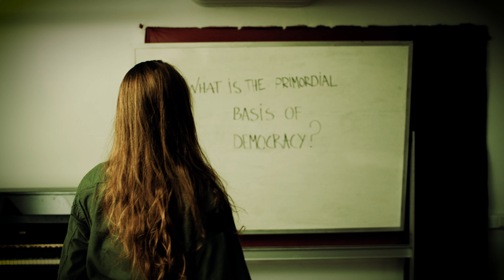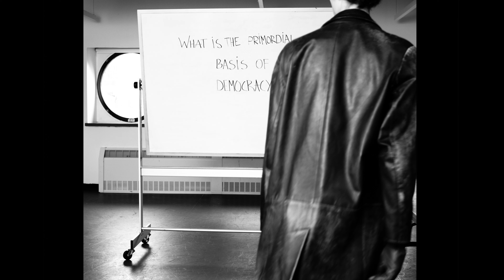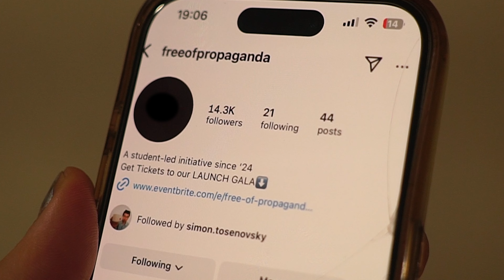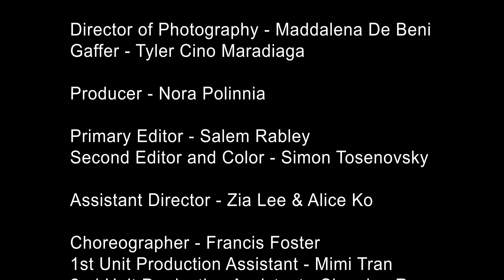Nora Polinnia & Martin Nikov - MASS HYSTERIA (Official Video)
MASS HYSTERIA became the soundtrack for Nora Polinnia’s social art movement FREEOFPROPAGANDA , which seeks to educate the youth on the basic principles of misinformation prior to the 47th election in the United States.
        Nora wrote and composed the 7-minute track with her childhood friend Martin Nikov. The singer, completely taken by the concept of ‘Mass Hysteria,’ a social illness without an identifiable cause, drew the connection: propaganda is a mass hysteria. It is often untraceable, infiltrating the organism through the mind. Phenomenal how the students from Nora’s college, The New School, and colleges such as NYU fully carried the release; musicians recorded the song instrumental live, whilst actors, dancers, writers and filmmakers took part in the music video creation under the direction of Simon Tosenovsky. They all worked to convey a simple, yet vital message, ‘It is impossible to protect oneself from propaganda, and yet WE have a say in what happens to our future.’
        Enjoy our dystopian short film which follows the path of a resistance group composed of three female activists, NADIA(Nora Polinnia,) ALINA(Taya Fedorenko,) & SAGE(Holiday Raimond Jones,) who plot to expose the real principles behind America’s democracy and undermine the 47th presidential election.

Lyrics - Nora Polinnia
Sound Production - Martin Nikov, Milos Jelic
Orchestration - Milos Jelic
Vocal Production - Aina Vilberh
Mixing & Mastering - Sergei Rebrik

Vocals - Nora Polinnia
Back vocals - Aina Vilberh & Alfie Jackson
Guitar - Kristian Nikov
Electric Bass - Max Pannella
Double Bass - William Popfinger
Drums - Dhruv Jain
Violin - Max Chu
Cello - Kalzen
Record Production - John Plenge

Directed by Simon Tosenovsky
Screenwriter - Elina Vildere
DP - Maddalena De Beni
Producer - Nora Polinnia
1st AD - Zia Lee & Alice Ko
1st PA - Mimi Tran
POST - Salem Rabley & Simon Tosenovsky
Scenic Designer - Jack Gustafson
Choreographer - Francis Foster
Stylist - Tatiana Agopian
MUA - Nailah Nedd
Gaffer - Tyler Cino Maradiaga
2nd PA - Skandaa R

NADIA - Nora Polinnia
ALINA - Taya Fedorenko
SAGE - Holiday Raimond Jones
Agent 046 - Manny Martinez

Dancers
Francis Foster
Heitor Gael
Annika Davis
Gabbi Collins
Sydney Law
Nita Lomidze
Giovana Filardi
Angelia Figueroa

Exhibited Gallery Artist - Adela Janska

LYRICS - MASS HYSTERIA

A mass hysteria
Takes over the town
It spreads
It catches me
But I think
Why do I not feel dead?
Do you feel it?
Do you feel more alive
Than you had ever felt before?
You know it
They’ll punish you for being different
For being you

A recollection of a day
A disease splits our town
We were just minding business
Everyone breaks out in fatal craze
We watch them yell
It’s real for them
But we, us
We stay immune
It’s nothing
We’re different
I feel it
Do you?

In my bones, in my bones
I feel it deep within my bones

YEAH
When all people we knew broke out in fatal craze
Watched them all yell they thought they were dead

MMMM
I’ve got this recollection
Of a day
When a psychic disease split the town into three
Were just minding our business away when all people we knew broke out in fatal craze
This illusive behavior became very real
Stayed immune through the days and the nights, like
I’d feel it in my bones we were different

Hold on
What’s going on?
We ain’t like them
Hold on
Been dead before
Hold on
We’re abnormal

MMMM
What’s going on?
We’ve been dead before?
OOOOOH

And we’d move through the alleys
Like spies
And, we’d speak to our people like we were alive
Stayed collected like we were
Just saints
As all friends whom we knew broke out in fatal craze
Have been dead for a long time before
As we’d move through the city like we were alive
Were just vultures with seasoned desire, wait
I’d breathe into my lungs a sweet mania

I’d breathe into my lungs this hysteria
I’d feel it in my bones it’s contagious ah